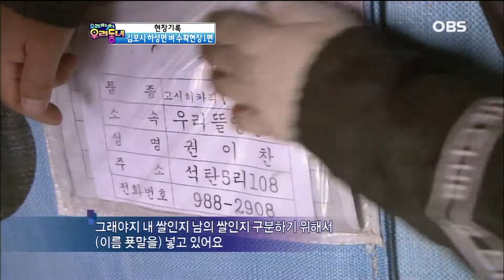OBS 으라차차 우리동네-현장기록, 추수 1편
OBS 으라차차 우리동네 현장기록 코너, 추수 1편